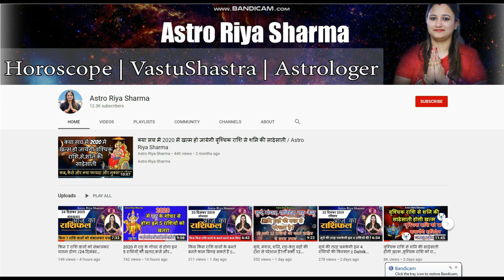सभी 12 राशियाँ इस तरह से पहचानें शनि की साढेसाती आपके लिए शुभ या अशुभ...